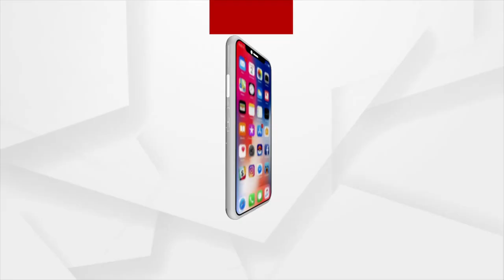Rath Yatra 2022 | Police DG Sunil Bansal reviewed the security arrangements in Puri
Police DG Sunil Bansal reviewed the security arrangements in Puri ahead of Rath Yatra 2022.